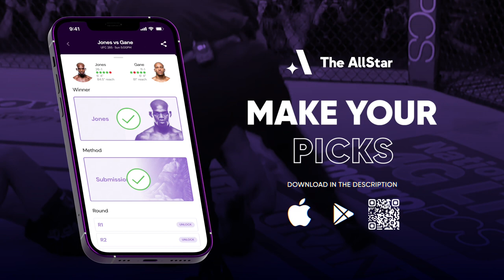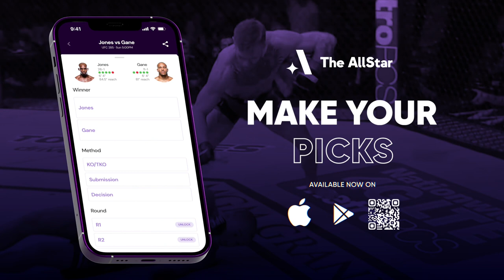Brian Kelleher feels reborn ahead of UFC 296 showdown, plans to get in Cody Garbrandt's face early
UFC bantamweight Brian Kelleher joins The AllStar's John Hyon Ko ahead of his fight at UFC 296 against Cody Garbrandt.